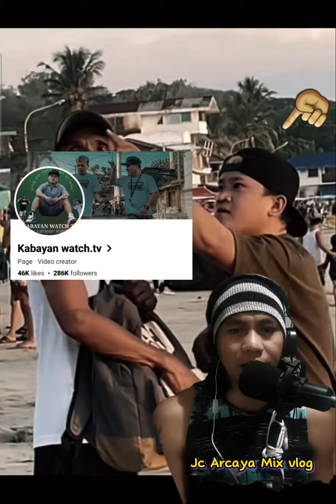Mr. Bean ng pinas..... subrang laptrip..